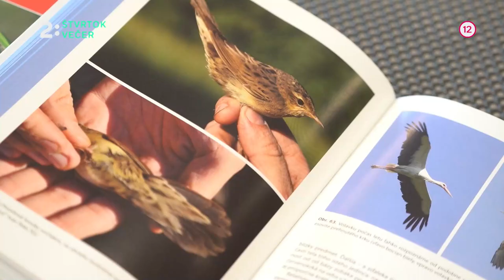Experiment (13. 5.)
Reláciu Experiment vysielame vo štvrtok 13. mája od 22.15 na Dvojke.

Vtáky poľnohospodárskej krajiny na Slovensku ubúdajú a viaceré druhy sú na pokraji vyhynutia. Ako im pomôcť? Reč bude aj o tom, prečo kukučky nestavajú hniezda a prečo má kŕdeľ tvar písmena V.

Budúcnosť prichádza už dnes. Talk show o vede s Gregorom Marešom.